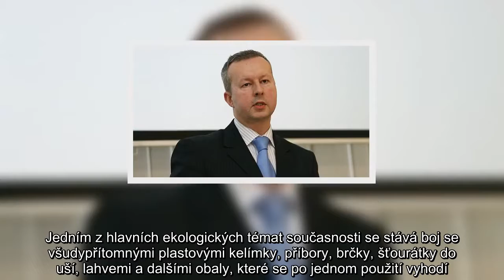Vládní hrátky s plasty? Ministr Brabec už jednou zklamal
Jedním z hlavních ekologických témat současnosti se stává boj se všudypřítomnými plastovými kelímky, příbory, brčky, šťourátky do uší, lahvemi a dalšími obaly, které se po jednom použití vyhodí. Naštěstí se alespoň zčásti recyklují, ale i tak jich spousta bez dalšího využití skončí na skládkách, v nejhorším případě v pangejtu u silnice nebo v lese.
Ministr životního prostředí Richard Brabec (ANO) minulý týden uzavřel dobrovolné dohody se sedmi firmami, které se na základě jeho iniciativy dostbyloplastu samy zavázaly postupně omezovat jednorázové umělohmotné výrobky v gastronomii. Chtělo by se nadšením vykřiknout: Hurá! Netřeba zákona, netřeba složitých vyjednávání, netřeba donucovacích prostředků, firmy dobrovolně začnou nahrazovat plast například nerezovým nádobím nebo opakovaně použitelnými kelímky.
Jenže tak růžové to rozhodně není: ministr Brabec seděl už v minulé vládě Bohuslava Sobotky (ČSSD), která pod záminkou ochrany stáčeného vína před pančováním prosadila zákon, podle něhož musí vinaři nově plnit sudové víno do jednorázových plastových obalů. Každý rok vzniknou stovky tun plastového obalu. Stovky tun! Pokud vládní kabinet myslí svůj útok proti jednorázovému plastu vážně, není možné, aby vyzýval jednu skupinu firem k omezování takových výrobků, a na druhé straně nařizoval jiným podnikatelům, aby "nenáviděné" plasty povinně používali.